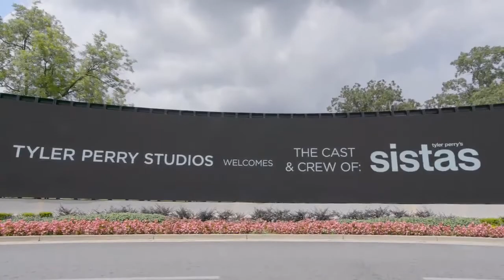Inside Tyler Perry's Masterclass In Safe Film Production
Atlanta movie mogul Tyler Perry has pulled off filming in the age of COVID-19 with a quarantine bubble being studied by organizations across the world.